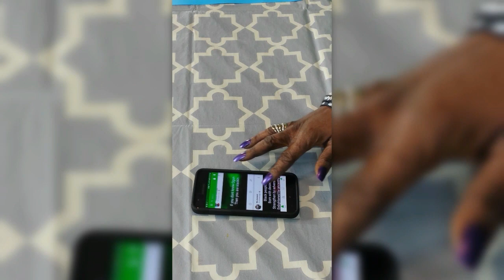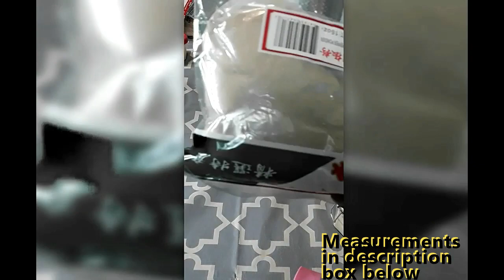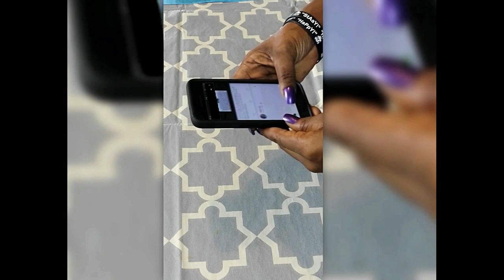Popeyes chicken sandwich (Vegan, No Soy, No Seitan)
Popeyes Seasoning Mix:
6 Tsp Sea Salt
5 Tsp Smoked Paprika
3 Tsp Garlic Powder
3 Tsp Onion Powder
3 Tsp White Pepper
3 Tsp Accent Seasoning
1/4 Tsp Cayenne Pepper
1/2 Tsp Ginger
1 Tsp Coriander Cumin
1/2 Tsp Chili Powder
2 Tsp poultry Seasoning
2 Tsp Sugar

Other Ingredients:
4 Cans Jackfruit
3 Cups Plant Milk
1 Cup Veggie Broth
1/2 Cup Water
3 Tsp Tapioca Starch
1 1/2 TSP Sea Moss Gel
2/3 cup egg replacer
2 Tbsp Franks Red Hot
1 Tbsp Mustard
Cooking OIl